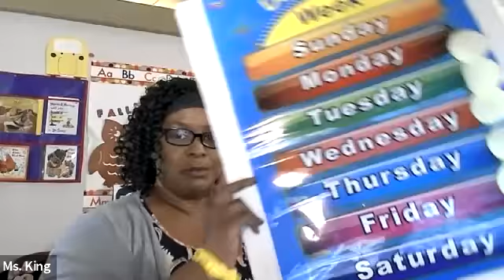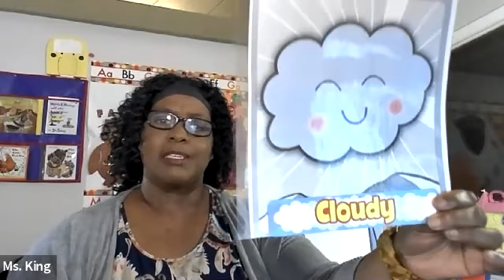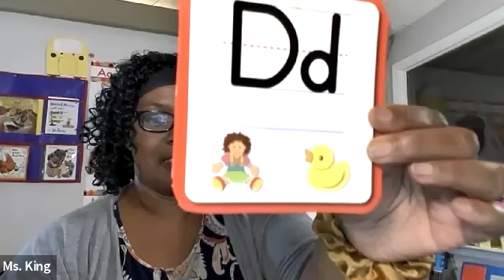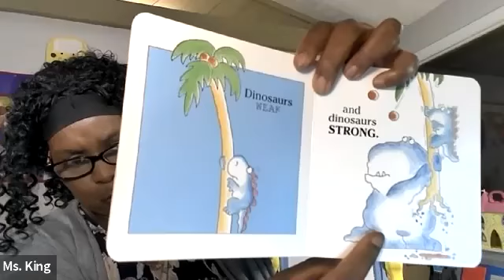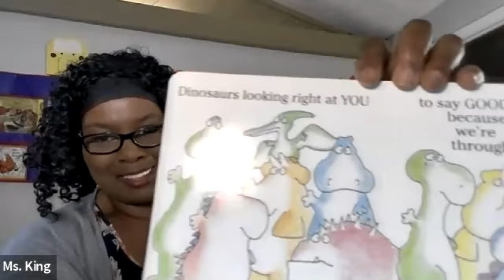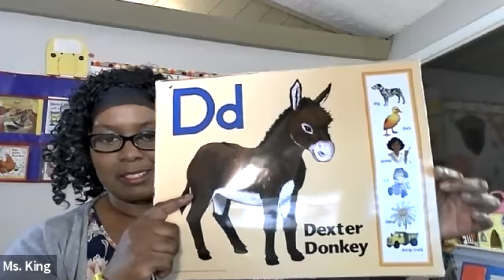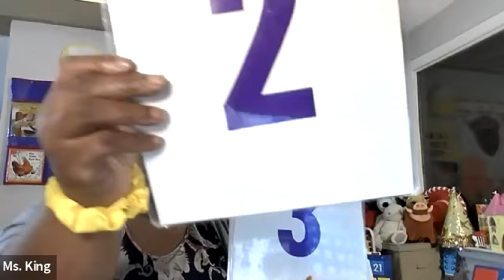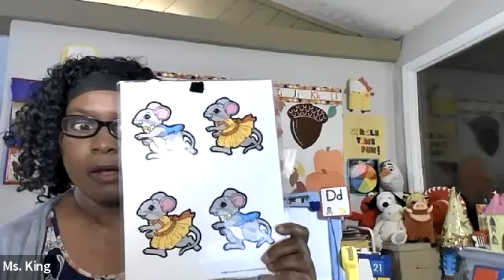WTWRW1 - Just for Mariana and friends / LETTER D NUMBER 4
Hi Cedric and friends.  We are learning about the Letter D and the number 4